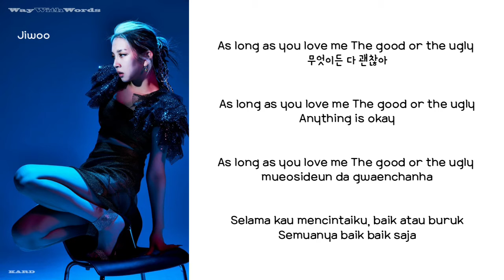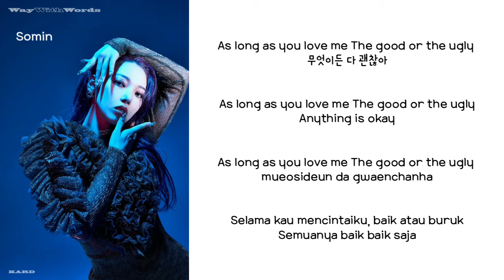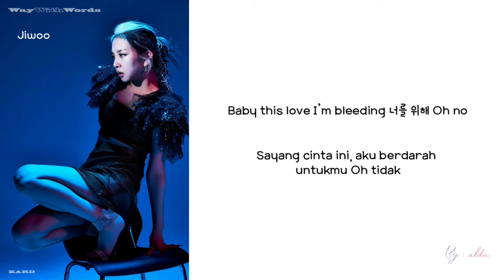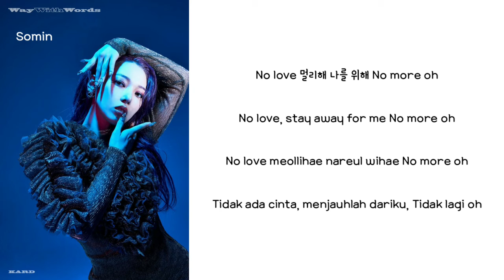KARD "gunshot" lirik terjemahan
Artis : KARD
🎶 : gunshot
Dirilis : 26 agustus 2020